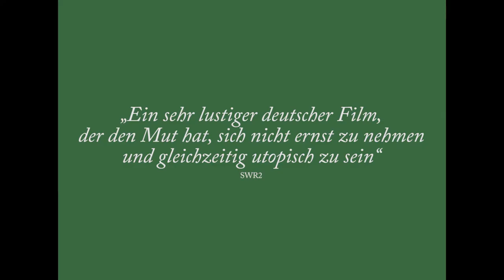Selbstkritik eines bürgerlichen Hundes Trailer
Ein bürgerlicher Windhund gesteht, wie er vom Filmemacher zum Vierbeiner wurde: Weil er gerade keine Förderung bekommt, sieht JULIAN sich gezwungen, einen Job als Erntehelfer anzunehmen. Als er der jungen Kanadierin CAMILLE weismacht, es handele sich dabei um die Recherche für einen kommunistischen Märchenfilm, in dem sie die Hauptrolle spielen soll, will sie ihn begleiten und Julian spinnt romantische Fantasien. So landen die beiden in der trügerischen Idylle einer ausbeuterischen Apfelplantage. Während Julian unter der körperlichen Arbeit leidet und sich vor den merkwürdigen Zimmergenossen in den Containerbaracken fürchtet, stürzt sich Camille enthusiastisch in die vermeintliche Recherche und freundet sich mit HONG und SANCHO an, zwei wundergläubige Proletarier auf der Suche nach dem Glück. Für Julian wird es zunehmend schwieriger, den kommunistischen Filmemacher zu performen, außerdem kommt ihm ein Vorzeigearbeiter mit amerikanischen Träumen in die Quere, ein stummer Mönch mit magischen Kräften und einem Sprung in der Schüssel tritt auf, die Plantagenbesitzerin wird versehentlich getötet und eine versuchte Revolution endet in Ratlosigkeit. Da kommen die Spatzen in den Bäumen mit einem unerhörten Plan…